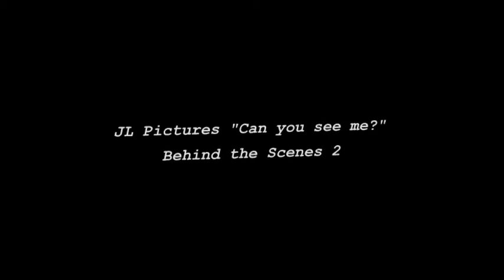JL Pictures: Can you see me? [Behind the Scenes 2]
Alles was so während den Pausen und "Streiks" passiert xD